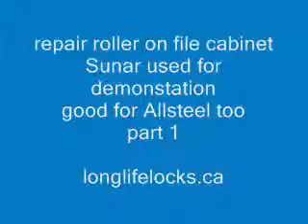repair file cab roller on Allsteel or Sunar part 1 of 2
repair file cab roller on allsteel or Sunar